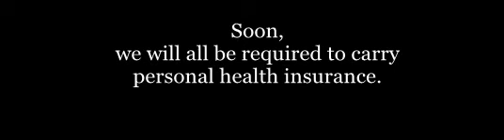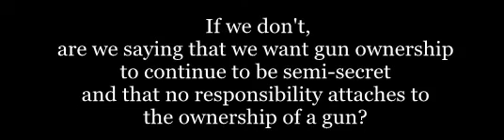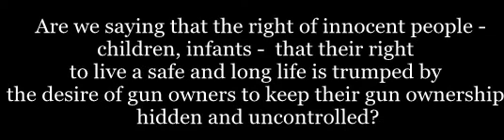Insure Every Gun - A Call for Mandatory Gun Insurance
Insure Every Gun: A reasoned argument for universal gun insurance.

Currently, in this country, we require anyone owning or operating a vehicle to carry insurance.

Why can't we require that anyone who chooses to own a gun must carry insurance for that gun?

The benefits would be many:

- Insurance would be an added cost to gun ownership and a disincentive to the ownership of multiple guns by individual gun owners.

- Insurance would provide an extra check to make sure the applicant can be trusted with a gun as well as providing a database for police.

- Revenues from gun insurance could go to pay for the harm done by gun violence.

- Gun owners, knowing that they are on record as being the legal owner, would have an added incentive to keep their guns safely locked away - making them less likely to fall into the hands of children or the mentally ill or to be stolen and used for criminal purposes.

A period of time could be provided so that gun owners can decide whether or not to keep - and insure - all of their guns. After this grace period, any uninsured gun could be legally confiscated and the uninsured gun owner would be subject to steep fines and/or jail time.

Proponents of the Second Amendment can have no complaint against insuring every gun since it does not preclude gun ownership - it only requires that it be done responsibly and legally.  Also, there is no mention regarding the insurance of guns in the Second Amendment.

Why can't we do this?

Why can't we insure every gun?

If we don't, are we saying that we want gun ownership to continue to be semi-secret and that no responsibility attaches to the ownership of a gun? Are we saying that the right of innocent people to live in safety is outweighed by the desire of gun owners to keep their gun ownership hidden and uncontrolled?

We can and we should require that every gun owner in this country carry insurance for every gun they own.

Contact your elected representatives in your city and state, in Congress and the White House and demand that in this country
we must, at the very least, INSURE EVERY GUN.